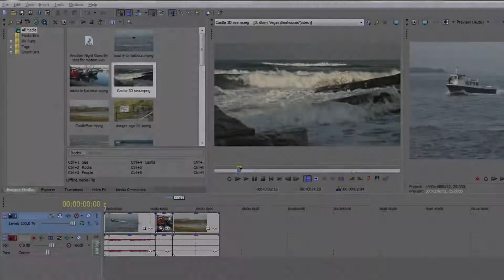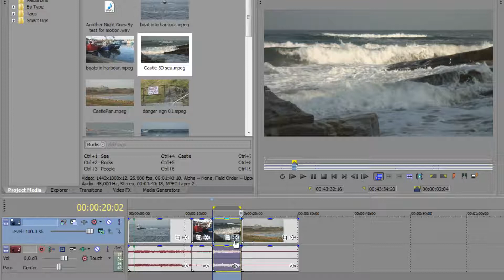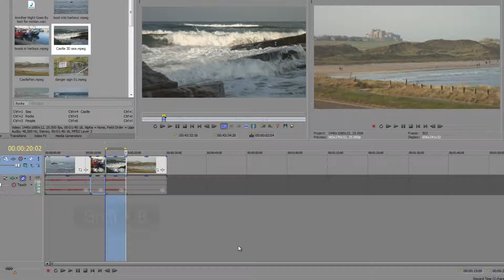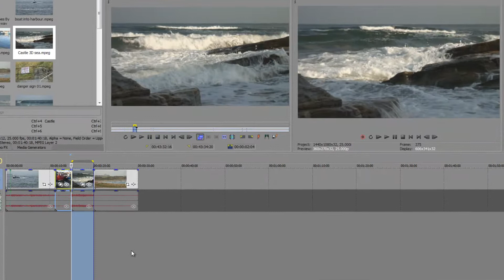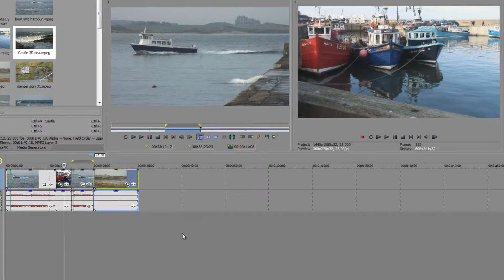Sony Vegas Pro Basics SEVENTEEN: 4-Point Edits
In this tutorial, Andrew Devis explains what a 4-point edit is and how simple it is to apply within Sony Vegas Pro through the Trimmer window and the Timeline panel. 4-Point edits are great when you need to speed-up or slow-down a clip to fit in a specific space to match audio or other key timing requirements of your video.